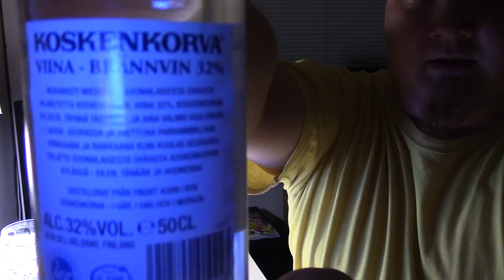Vertailussa laimeammat Kossut 30% ja 32%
Vettähän ne vain oli, vai? Joo... ihan oikeata viinaa.